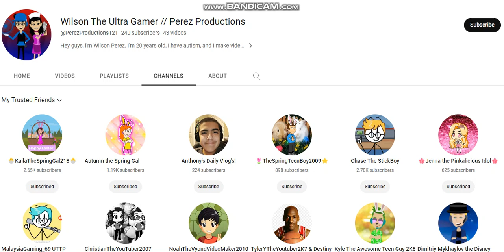You just gotta love what Wilson Perez did (Still ignoring him)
That's right! He put users such as @EBTECF2K9, @Goobtoob6, @StarlightChanGarnet, @RioTheCherryBlossom2ndChannel (both his main and his alt channels), @Mediaguyarchive, and @SummerHawaiiTeenGirl2008 in his trusted friends list while they still hate him. I'm still ignoring him.